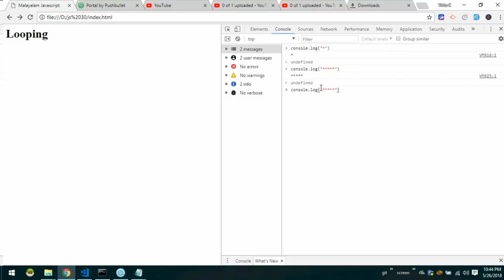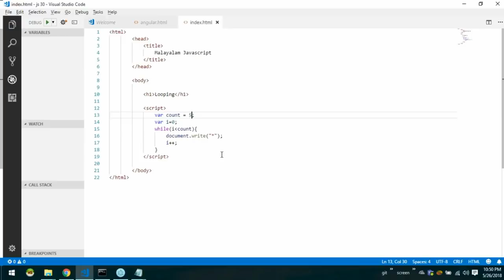loops in javascript while loop malayalam tutorial lesson10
ജാവാസ്ക്രിപ്റ്റ്  മലയാളത്തിൽ പഠിപ്പിക്കുന്ന വീഡിയോ പരമ്പരയിലെ പത്താമത്തെ   വീഡിയോ ആണിത്.